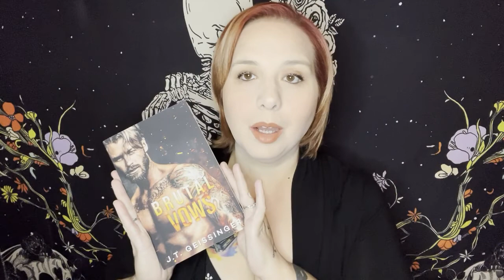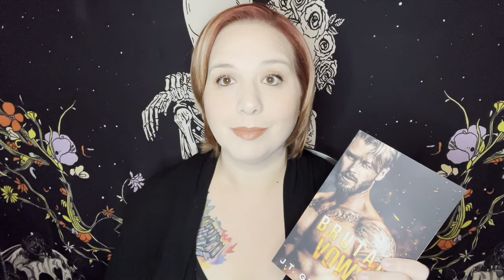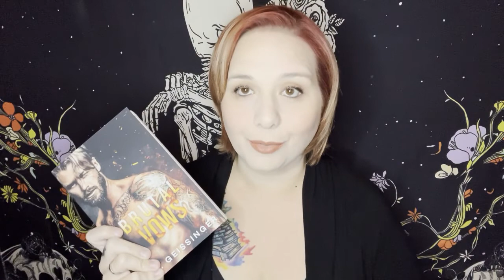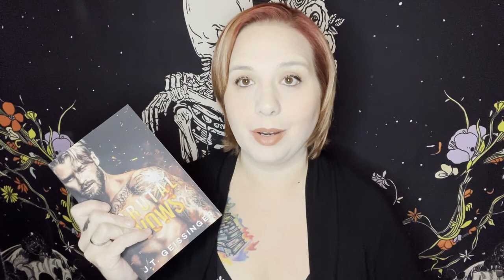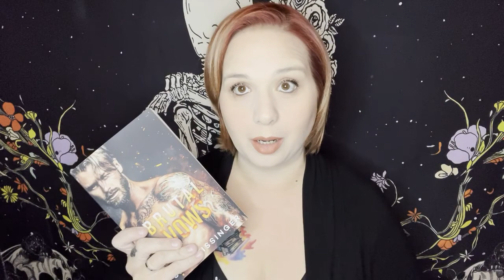Smut Review | J.T. Geissinger - Brutal Vows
Well my babies, we've come to the end.  The final book in the Queens and Monsters series by JT Geissinger.  This book made me laugh out loud, tear up, and pissed me off a little.  If you wanna find out why, you'll have to watch this review.  All I'll say is, that I can't believe it's over.  There wasn't enough.  I don't think there ever would've been enough.  :(

Wanna keep up with the latest updates, including video sneak peeks and giveaways?  ;)